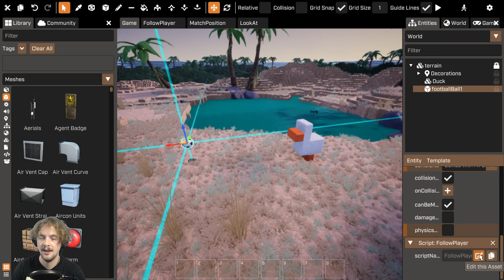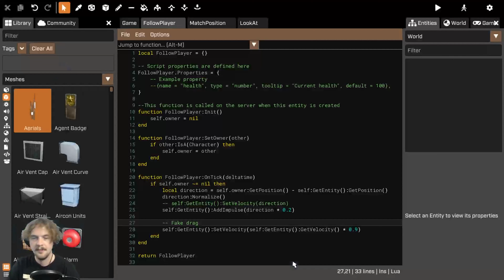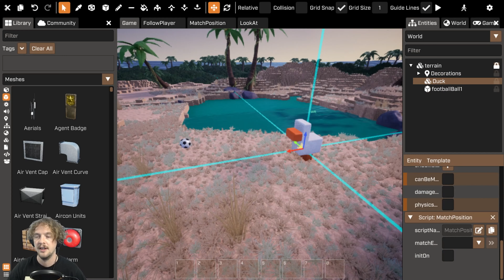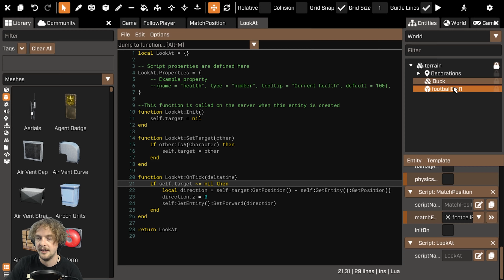Quick Guide - Pets That Follow You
Ever wanted your very own pet duck that follows you, well here we are! In this tutorial Andy shows us a simple way to get a companion that follows you in game.

PEGI Rating: 12 (Violence, In-Game Purchases)
ESRB Rating: T (Violence; In-Game Purchases, Users Interact)
USK Rating: 16